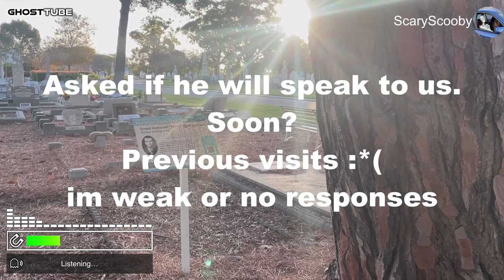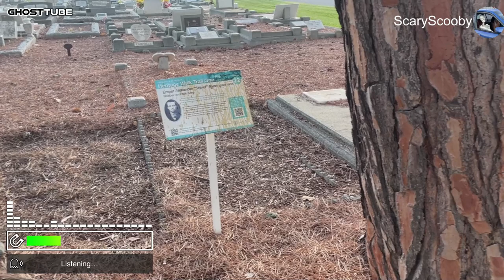Ernest Shiner Ryan revisit Fremantle Cemetery Western Australia Ghost Tube app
We visit Shiner again everytime its been different to normal Ghosties but each visit was the same with Shiner, he was polite and quite, no random words. Born in 1886, Ernest ‘Shiner’ Ryan, became known as one of Australia’s most notorious gunmen. By 50 years of age, Ryan had served time in three Australian state prisons including Fremantle Prison in 1905, from 1932 to 1936, and again in 1938. His crimes ranged from receiving stolen goods to housebreaking to armed robbery. In Fremantle Prison Shiner Ryan was a model prisoner, earning early remissions. He kept to himself, looked after the Gatehouse clock and made model boats.